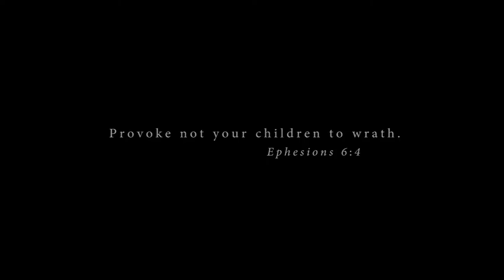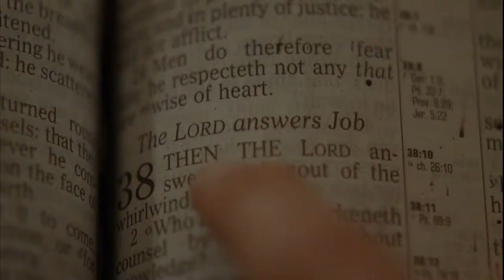Children of the Corn 8 (2009) Trailer